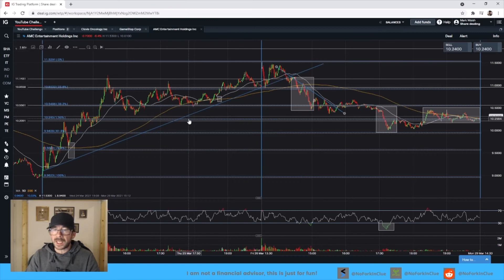Sitting Pretty Into the Weekend Troops! 🚀$AMC🚀🚀 $GME🚀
A nice end to the week for our moonships Troops!